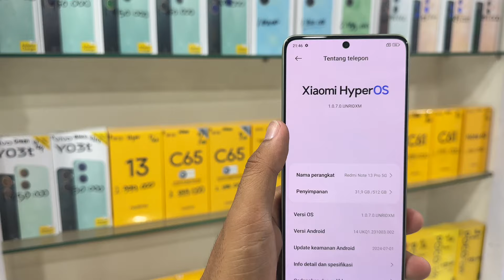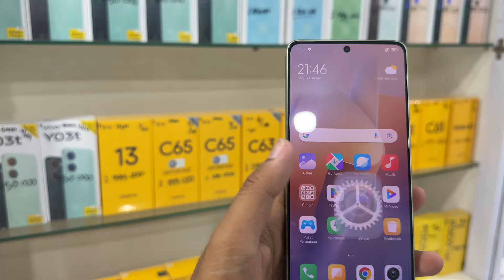review hp bekas seri berkelas xiaomi note 13 pro 5g